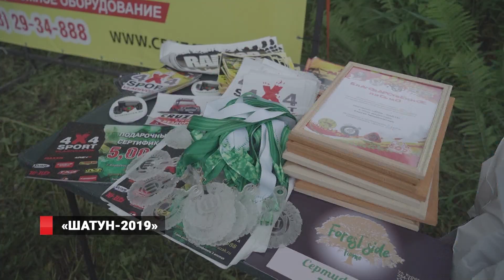ШАТУН-2019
На джипах по приморским джунглям: лучшие экипажи выступили на трофи-рейде «Шатун-2019». Участники второго этапа Кубка Приморской федерации автомобильного спорта продемонстрировали мастерство управления внедорожниками.